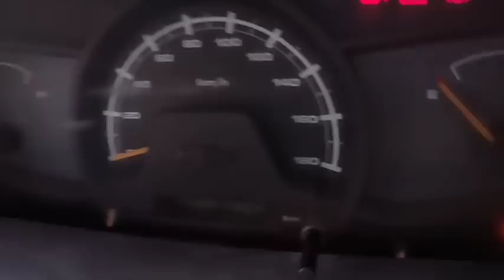குவாலிட்டினா அது பிஸ்மில்லா கார் Tavera Xylo top model full option model 2015 model 2012 9994499648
Bismilla cars
Tata Sumo Mahindra Scorpio Mahindra Xylo Mahindra Verito Toyota Innova Toyota Qualis Toyota Etios Toyota Liva Tata Indica Tata Sumo
Tata Safari Tata Indigo Tata Vista Tata Manza Maruti Swift Maruti 800 Maruti WagonR Maruti Omni Maruti eego Maruti Zen Swift Dzire
low budget Tiruvannamalai low budget Vellore low budget CBismilla cars
 லோ பட்ஜெட் கார் தமிழ்நாடு கார் சேல்ஸ் tata indica சுமோ டாட்டா ஏசி டாட்டா டாடா நானோ டாட்டா மான்ஸா டாடா விஸ்டா ஹூண்டாய் கார்ஸ் உண்ட santro வருணா ஐ டென் ஐ20 சுருட்டிக் வர்ணா மாருதி மாருதி சுசுகி ஈகோ வர்ஷா 800 ஓம்னி ஷிப்ட் ஷிப்ட் டிசையர் கிலோ ஜென் எஸ் சிலோ ஆல்டோ ஜென் ஆல்டோ ஆல்டோ 800 ஆல்டோ கேட்டேன் வேகன் ஆர் பொலினோ மகேந்திரா ஸ்கார்பியோ சைலோ பொலிரோ லோகன் வெரிடோ ஸ்கார்பியோ மகேந்திரா ஜீப் அம்பாசெட் ஹூண்டாய் அஸெண்ட் ஹோண்டா சிட்டி ஹோண்டா சிவிக் ஹோண்டா ஜாஸ் மாருதி வீக்ஸ் மாருதி நியூ பொலிரோ நியூ கார்ஸ் ஓல்ட் கார்ஸ் யூஸ் அண்ட் கார்ட்ஸ் ஷாப் கார் வீடியோ ஷாப் வீடியோ கார் வீடியோ டொயோட்டோ குவாலிஸ் இனோவா டொயோட்டா எட்டியோஸ் லீவா குவாலிஸ் போர்ட் பிகோ பிஸ்டார் ecosports ஸ்கோடா ரேபிட் சவர் லைட் டவேரா குரூஸ் பீட் ஸ்பார்க் ஷவர் லைட் டவேரா குரூஸ் பீட் பார்க் சூப்பர் கார் ஒன்டர்புல் கார் காமெடி வீடியோ ஃபன்னி வீடியோ என்டர்டைன்மென்ட் வீடியோ என்ஜாய் வீடியோ பீலிங் வீடியோ வேலூர் திருவண்ணாமலை திருச்சி மதுரை தூத்துக்குடி திருநெல்வேலி சென்னை காஞ்சிபுரம் சீர்காழி ராமேஸ்வரம் ராமநாதபுரம் ஈரோடு திருப்பூர் திருப்பத்தூர் சேலம் ராமேஸ்வரம் ஊட்டி கொடைக்கானல் திண்டுக்கல் திருவண்ணாமலை ஆரணி திருச்சி வேற என்ன ஊரு ஆற்காடு ராணிப்பேட்டை வாலாஜா வாலாஜாபாத் ஸ்ரீபெரும்புதூர் ஆம்பூர் பள்ளிகொண்டா செங்கல்பட்டு விழுப்புரம் பண்ருட்டி நெய்வேலி சிதம்பரம் சீர்காழி விருதாச்சலம் விருதுநகர் மாவட்டம் தஞ்சாவூர் கும்பகோணம் தென்காசி கன்னியாகுமாரி தங்கை மதுரை தேனி சேலம் தர்மபுரி நாமக்கல் மூவி வீடியோ ஃபேமிலி வீடியோ சென்னை தாம்பரம் புதுப்பேட்டை புதுப்பேட்டை ஸ்ரீபுரம் பூந்தமல்லி போரூர் கோல்டன் டெம்பிள் ஸ்ரீபுரம் வேலூர் திருவண்ணாமலை சந்தவாசல் ஆல் கார் அவல்வல் கால் மீ பிஸ்மில்லா கார்ஸ் கால் மீ 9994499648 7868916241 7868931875